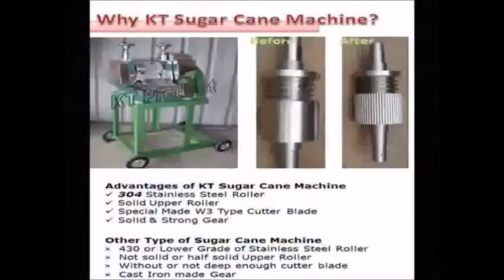SUGAR CANE MACHINE (MESIN TEBU)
PERKHIDMATAN RC:
1) Nasihat pembelian mesin yg betul mengikut kapasiti & bajet
2) Memberi tunjuk ajar penggunaan mesin
3) "After Sales Service"
4) Servis & Repair mesin oleh technician yg berpengalaman

SELANGOR
RC Machinery Sdn Bhd (HQ)
NO 42 Jalan SBC 8, Taman Sri Batu Caves,
68100 Batu Caves, Selangor.

SOCIAL MEDIA